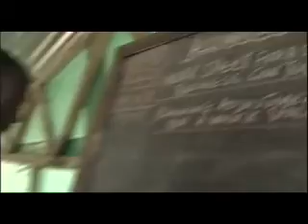E' il momento di "AGIRE per l'Africa"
Video istituzionale dell'appello straordinario di raccolta fondi lanciato sabato 19 settembre da AGIRE, il network che unisce in Italia alcune tra le più importanti e autorevoli organizzazioni non governative  AMREF, ActionAid, CESVI, CISP, COOPI, COSV, GVC, Intersos, Save the Children, Terre des Hommes, VIS e WWF.

Fino al 4 ottobre si può contribuire ad ampliare le operazioni di assistenza umanitaria in Repubblica Democratica del Congo, Somalia e Sudan inviando un sms al 48541 da cellulari TIM, Vodafone, Tre e Wind (donazione da 2 euro), oppure telefonando allo stesso numero da rete fissa Telecom Italia (donazioni da 5 o 10 euro).